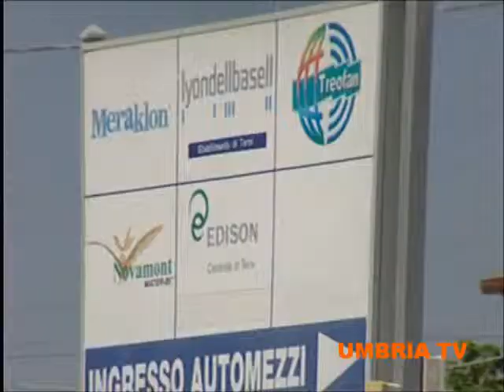Basell, cinque anni fa la crisi travolgeva 50 lavoratori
Chi è rimasto senza lavoro si sente preso in giro e vede un futuro sempre più nero
Servizio di Marco Taccucci andato in onda su Umbria Tv